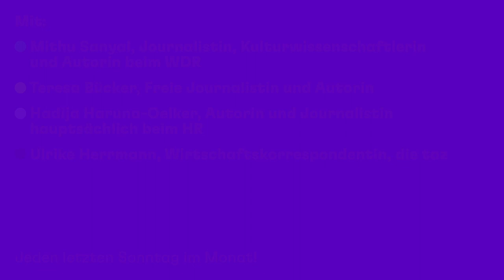#6 - Parallelität der Ereignisse: Charkiw und der Iran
Wir können auch anders – Die feministische Presserunde  Folge #06:

Parallelität der Ereignisse: Charkiw und der Iran

Aktuell überschlagen sich weltweit die Ereignisse. Im Iran gibt es seit der Ermordung von Masha Amini massive Proteste von weiten Teilen der Bevölkerung – es wird feministische Weltgeschichte geschrieben.

Hierüber sprechen wir mit unserer Gästin Gilda Sahebi.

Gleichzeitig gelang den ukrainischen Truppen die Rückeroberung der strategisch wichtigen Stadt Charkiw. Welche Auswirkungen hat dieser Sieg auf die Lage in der Ukraine?

Im Kontext der Parallelität der Ereignisse reflektieren wir in der sechsten Folge der feministischen Presserunde die knappe Ressource medialer und gesellschaftlicher Aufmerksamkeit.

Mit:
🟢 Mithu Sanyal Journalistin, Kulturwissenschaftlerin und Autorin beim WDR
🟡 Teresa Bücker Freie Journalistin und Autorin
🟣 Hadija Haruna-Oelker Autorin und Journalistin hauptsächlich beim HR
🔴 Ulrike Herrmann Wirtschaftskorrespondentin, die taz

Die feministische Presserunde wird im Vorfeld aufgezeichnet und behandelt somit keine tagesaktuellen Themen. So könnt ihr wohl live keine Fragen stellen oder Themen setzen, aber ihr könnt uns Anregungen Ideen und Fragen gerne per Mail an zuschicken.

wirkönnenauchanders.de